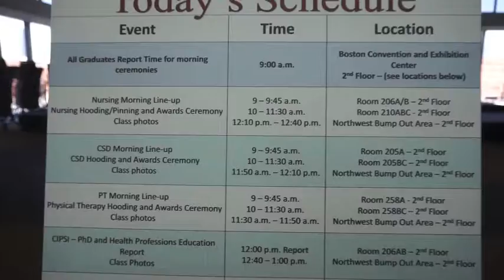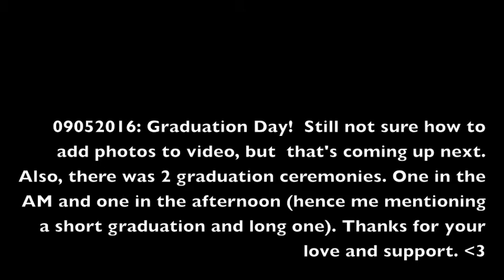MY NURSE PRACTITIONER GRADUATION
graduation day with the family and AJ watkins at the boston convention center, woot woot! it was an action packed day OMG. super thankful for my mom and dad, roomie, and george for making it especial!